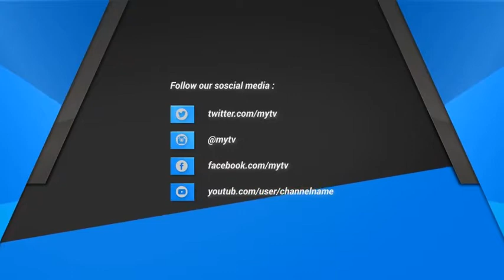Broadcast Package Template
DESCRIPTION
Easy to change text, color and image
Images in Video Preview not included